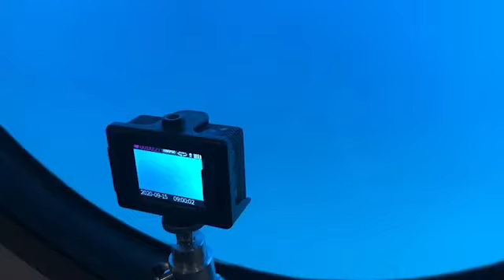盧明通綠島坐玻璃船賞魚1